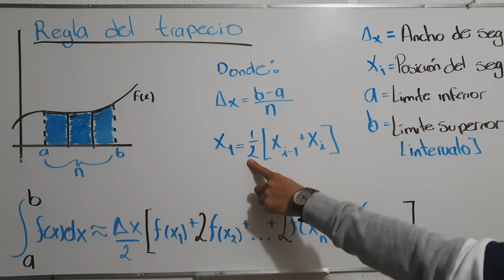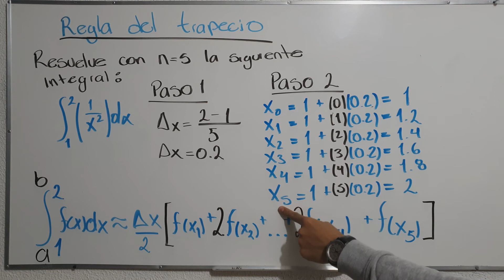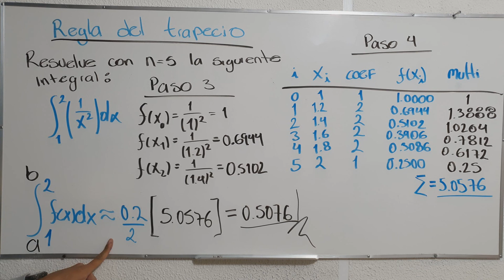Integración numérica: Regla del Trapecio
En este video realizaremos un ejercicio (ejemplo) donde se utiliza la regla del trapecio.
Preguntas de clase:
+ ¿Qué trapecio es el utilizado?
++ ¿Cuáles son las diferencias tanto de variables como de procedimiento respecto a la regla del rectángulo?